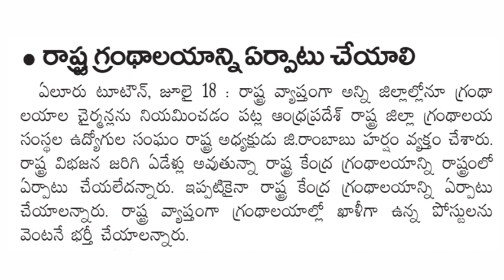Ap State Library news, Library Jobs will be Recruted of all zilla grathalaya samsthas of ap state.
Today west godavari District Paper(s)